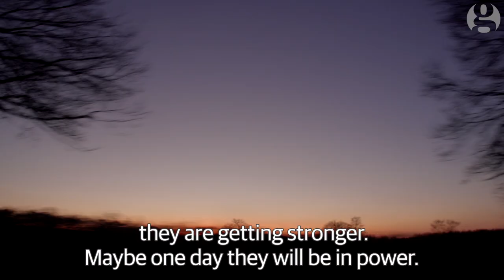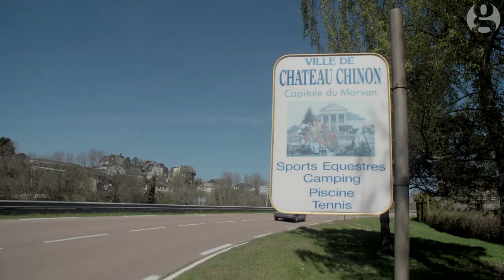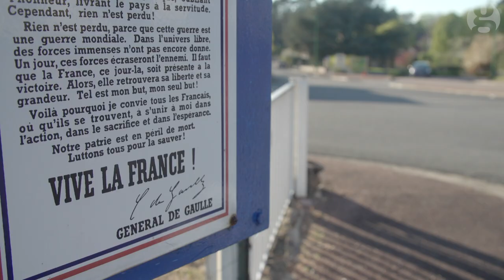Marine Le Pen's rise in 'forgotten France'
In the run-up to the French presidential election, the far-right Front National leader has courted growing numbers of voters in rural France where residents of villages and small towns have seen factories close and services disappear.

Le Pen calls this ‘forgotten France’. Angelique Chrisafis went to a Burgundy heartland of the left to meet voters turning to Le Pen.